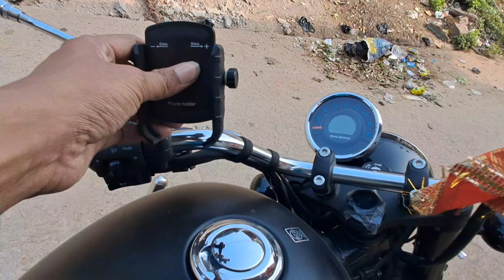METEOR350 ACCESSORIES. CHAIN CLEANING BY SELF. Meteor 350 Backrest Extender and Simtac Mobile Holder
REAR MASTER CYLINDER GUARD REVIEW FOR METEOR 350
REAR BRACK OIL CONTAINER GARD REVIEW FOR METEOR 350
STAINLESS STEEL SIDE STAND EXTENDER BASE REVIEW FOR METEOR 350

Musician:OrangeHead

Musician:Marphologiya